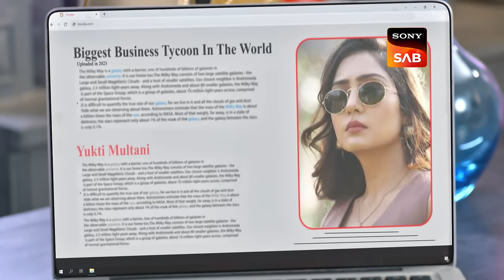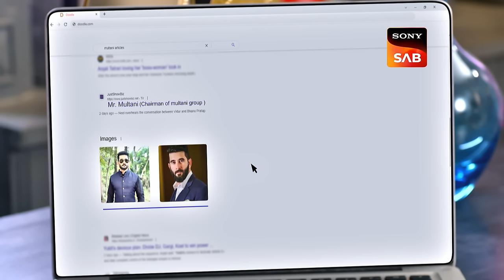DJ Ke Rishte Hue Kharab | Vanshaj | Ep 265 | Full Episode | 15 April 2024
Episode 265: DJ Ke Rishte Hue Kharab
Neel investigates Yukti Multani. Miraya questions Gargi about Nikhil. Meanwhile, Yukti strategizes to sow discord between DJ and Gargi. Later, Yukti communicates with Koyal using a burner phone.